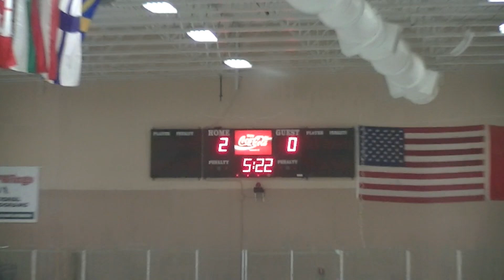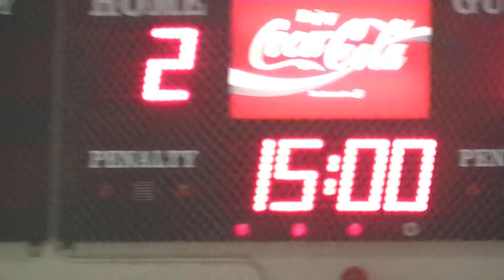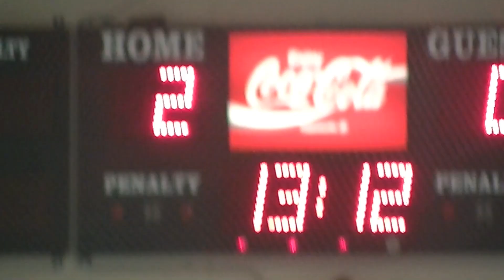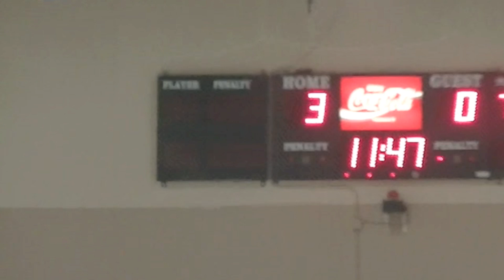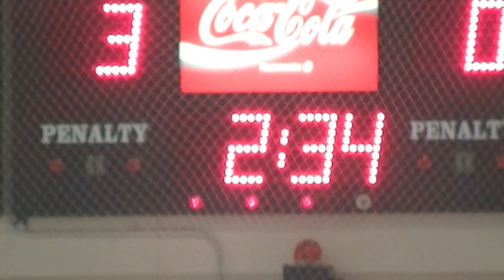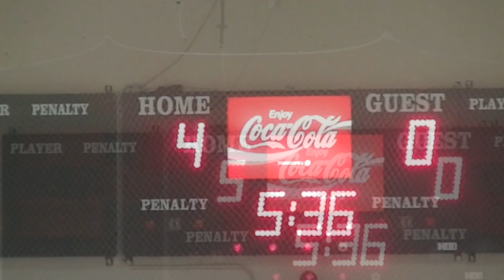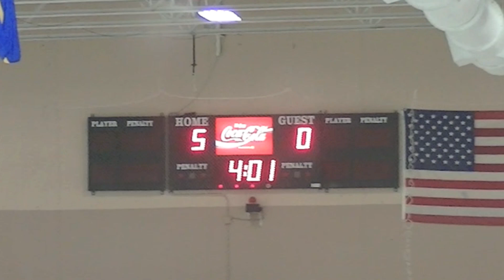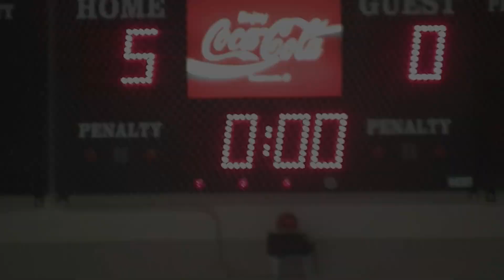2001 Redford Kings VS Oakland Jr Grizzlies 09-07-2013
L - 0-5